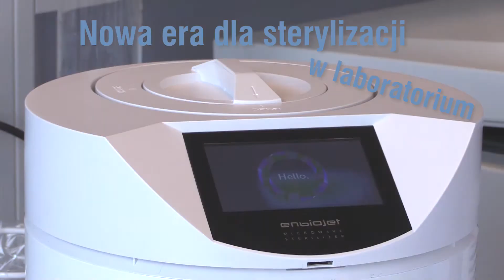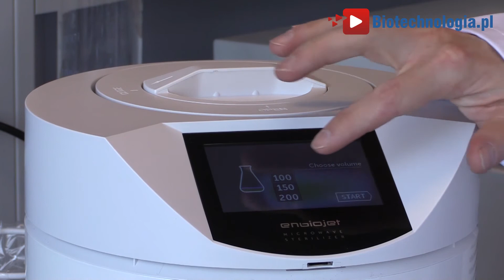Enbio Technolology-Microjet- Nowa era dla sterylizacji w laboratorium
W laboratoriach badawczo-naukowych od lat występuje problem dotyczący sterylizacji płynów. Proces ten jest długotrwały, a urządzenia wymagają częstego odkamieniania. Ponadto badania potwierdzają, że rozkład temperatury w sterylizowanej kolbie z cieczą jest bardzo nierówny. Czy istnieje urządzenie, które umożliwia bezprzeponowe przekazanie energii bezpośrednio do cieczy, a cały proces odbywa się szybko i od razu w całej objętości? Polska firma z Gdańska, jako jedyna na świecie opracowała autoklaw, o którym od lat marzą laboratoria działające w różnych branżach.